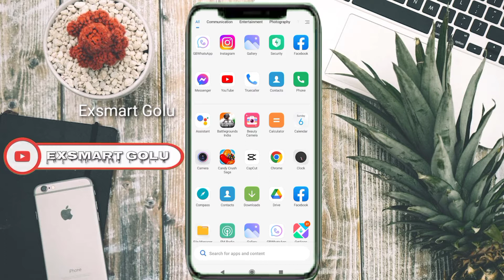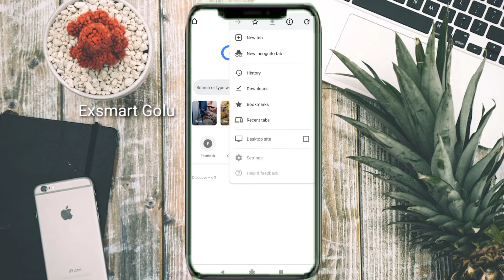वो वाला Notification कैसे Band Karen | Chrome ke Notification कैसे Band Karen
वो वाला Notification कैसे  Band Karen | Chrome ke Notification कैसे Band Karen | ‎@Exsmart Golu